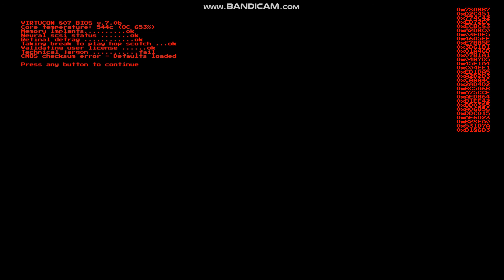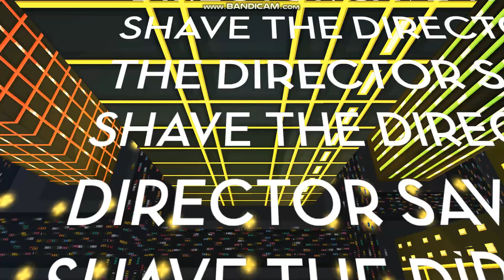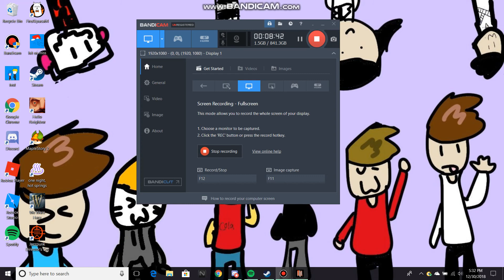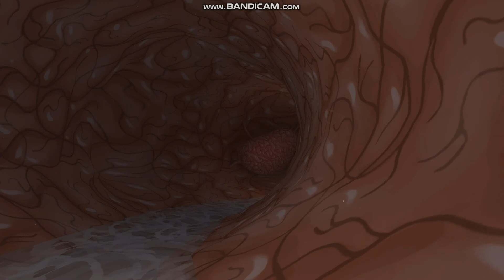I saved the director!| Jazzpunk [END]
aww its ended

music: Jazzpunk sound track ( i do not own it)

MY STUFFS

oh yeah, and i have...

Sketch: reapershalcyonYT

Roblox: reapershalcyon

maybe you like gaming? gotcha covered!

FAQ

Q: Will you do a face reveal?
A: Maybe.

A: FlipAClip

A: i don't wanna answer that.

A: girl

A: On Phone: Screen Recorder. On PC: Bandicam